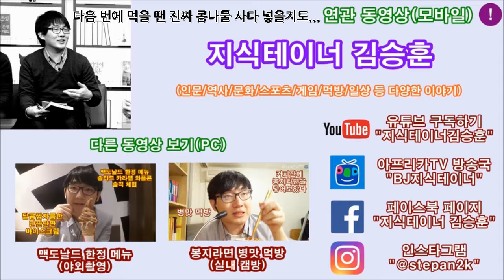농심 콩나물 뚝배기에 숨겨진 불편한 진실은? Mukbang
콩나물 뚝배기라면서 건더기 스프에 콩나물이 안 보이네요. 분말로 갈아 넣은 건 알겠는데, 안 보여서 뭔가 아쉬움. 근데 맛은 있음. ㅋㅋ